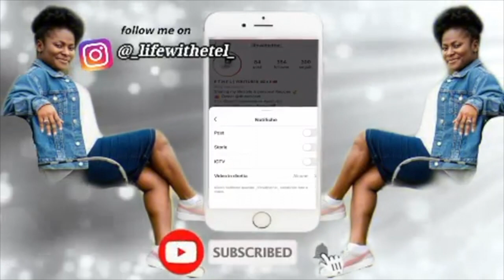SHEIN SUMMER TRY-ON HAUL 2020 | FAVOURITE SHOP SO FAR | The Assibeys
Hello loves! In today's video is SHEIN SUMMER TRY-ON HAUL 2020.

Philippians 4:13